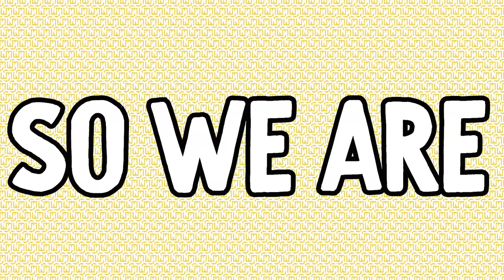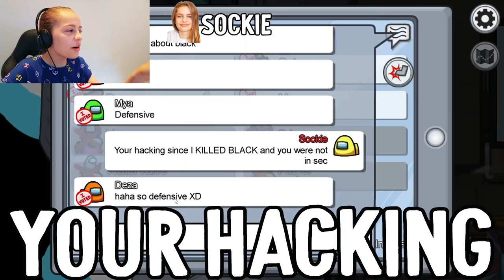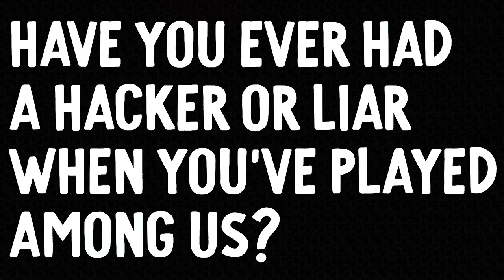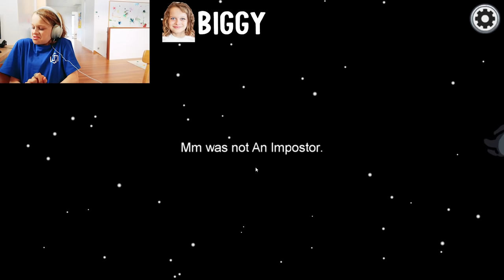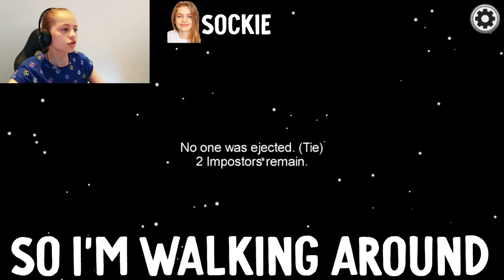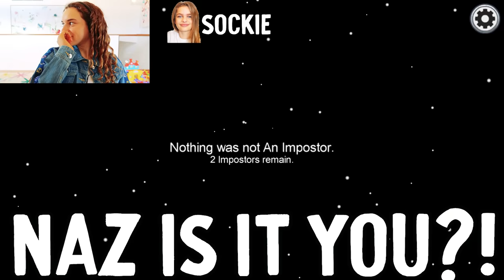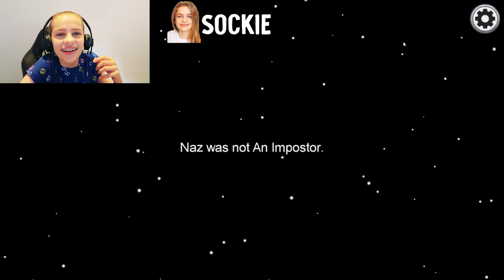WE HELPED SABRE WIN AS IMPOSTOR AND SHE NEVER REALISED! Among Us Gaming w/ The Norris Nuts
Sabre had no idea that everyone let her win this game!